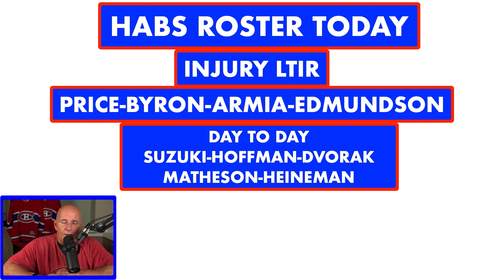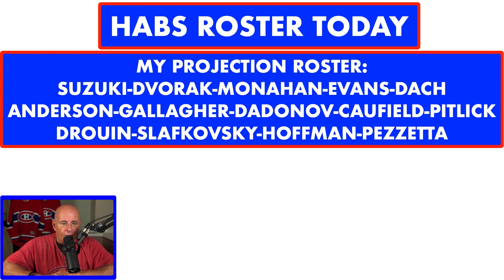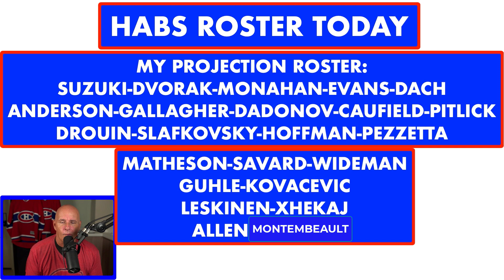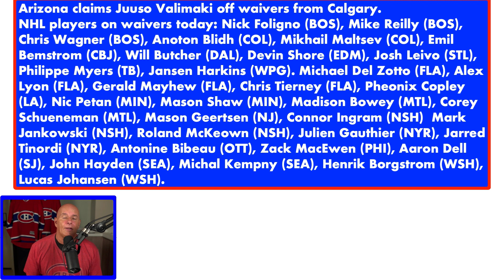MY PROJECTION MONTREAL CANADIENS ROSTER 2022-23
ON THIS EPISODE 145 OF HABS DAILY NEWS WITH COACH FRENCHY:
COACH DOES
-   HIS PROJECTION MONTREAL CANADIENS ROSTER 2022-23
-   HUGHES BIG DECISIONS
-   VIDEO OF JOHNATHAN KOVACEVIC
-   HABS REPORT PROSPECTS WEEKLY

WE THANKS OUR MEMBERS FOR THEIR SUPPORT:
KELLY

JOSE DUARTE
DAVID HUNTE
DANY GRENIER
MATTHEW SLATER
GAME WINNING  GOAL HOCKEY
ALEXANDRE MEILLEUR
LUCIANO GRAZIANO
DANNY TABERNAK
ROGER HABS #1
ROSS STUBBINGTON
STELLA K
STEVE G
SASCHA SCHRADER
ROGER DELANEY
DIXON AUTOMOBILE GROUP
KIMBERLY ENA
POKER MIND REDGY VLOG
JOSEPH LANHAM
ENORTAP
NHL HOCKEY NEWS REPORT
GATORS-ROCK TIM-T
KERRY WILLETT
SJOERD WYNSTOK
BLACK HAWKS 97
JOHN LOWERY
HACHIG RUDOLPH ALYANAKIAN
JOHN DIDIER
AYESLTKEV YT
DUMBY 88

Anaheim Ducks
Arizona Coyotes
Boston Bruins
Buffalo Sabres
Calgary Flames
Carolina Hurricanes
Chicago Blackhawks
Colorado Avalanche
Columbus Blue Jackets
Dallas Stars
Detroit Red Wings
Edmonton Oilers
Florida Panthers
Los Angeles Kings
Minnesota Wild
Montreal Canadiens
Nashville Predators
Ottawa Senators
Philadelphia Flyers
Pittsburgh Penguins
San Jose Sharks
Seattle Kraken
Vancouver Canucks
Vegas Golden Knights
Washington Capitals
Winnipeg Jets

00:00 Introduction
00:19 EPISODE 145: ON THE MENU
01:20 HABS PROJECTION ROSTER 2022-23
06:35 JOHNATHAN KOVACEVIC VIDEO
10:12 HABS PROSPECTS REPORT WEEKLY
13:06 NHL WAIVER WIRE